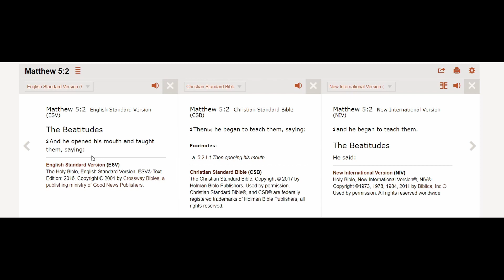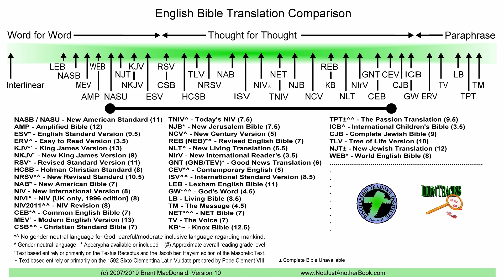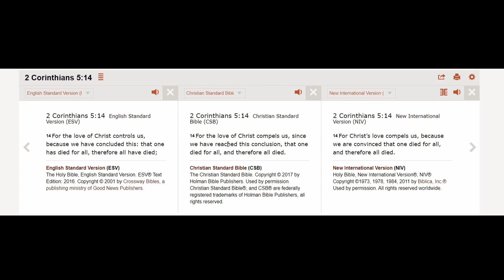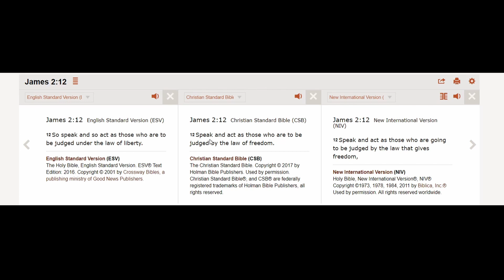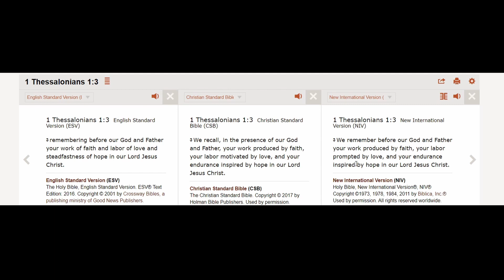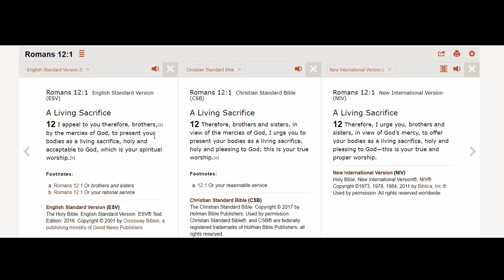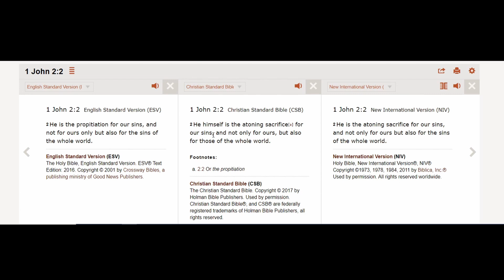A Unifying Translation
This video presents reasons for why I think a there is a Bible translation that would be good at bringing NIV and ESV users together.